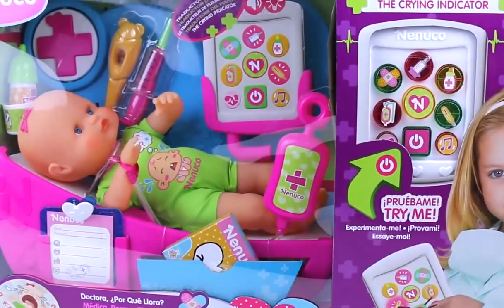Play Doh Part 28